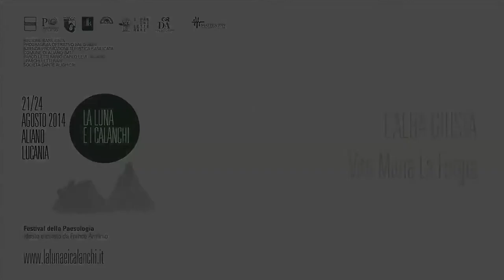L'ALBA GIUSTA - Vito Maria La Forgia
La Luna e i Calanchi - Festival della Paesologia. Aliano. Dal 21 al 24 agosto 2014. Direzione artistica: Franco Arminio

“La Lucania comincia ad aprile
e finisce a ottobre.
Non è una regione
è un riassunto del sistema solare:
c’è la luna ad Aliano nei calanchi
saturno sotto il Vulture
marte a Pietrapertosa
giove sul Pollino.”

Paolo Muran